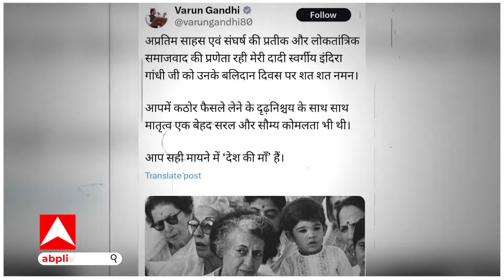केरल के पहले बीजेपी सांसद ने इंदिरा को 'मदर ऑफ इंडिया' कह दिया ! ABP GANGA LIVE